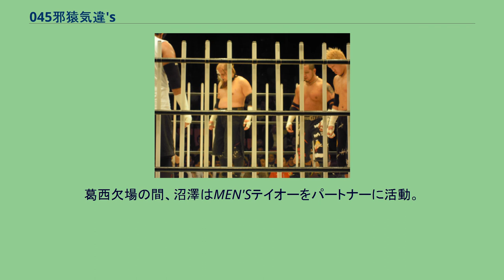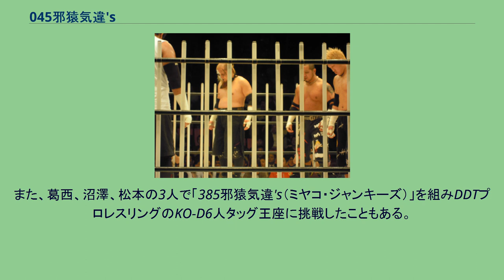045邪猿気違's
045邪猿気違's "黒天使"沼澤邪鬼（左）葛西純（右） 045邪猿気違's（ゼロヨンゴ・ジャンキーズ）は、主に大日本プロレスで活動するタッグチーム。
2005年6月8日、大日本プロレス横浜文体大会での「"黒天使"沼澤邪鬼デスマッチ7番勝負第6戦・カミソリ十字架ボードデスマッチ」終了後、対戦相手を務めた葛西純が、「スポーツライクな、爽やかなデスマッチをやっている」と、大日本のエース・伊東竜二のデスマッチ観に異論を唱え、「デスマッチは男臭いドロドロとした世界だ」と、同じ考えを持つ沼澤と意気投合。
キチ○イタッグ結成に至る。
「キチ○イ」と書かれたセクシーパンツ姿にもなり、ファンを沸かせていたが、10月下旬、葛西の内臓疾患による欠場により、活動休止を余儀なくされる。
葛西欠場の間、沼澤はMEN'Sテイオーをパートナーに活動。
葛西本人も、治療の合間を縫って肉体改造に成功。
2006年、葛西の復帰に伴い4月22日札幌テイセンホール大会より活動再開。
9月以降、対戦する機会が多くなり、沼澤のBJW認定デスマッチヘビー級王座挑戦などもあり、解散の噂がささやかれたが、逆に結束は高まり、解散は回避された。
2007年、アパッチプロレス軍に活動範囲を拡大。
6月24日アパッチ後楽園ホール大会で、WEWタッグ王者決定トーナメントに出場し、チーム初のタイトルを獲得、会場に「キチ○イ」コールを巻き起こした。
葛西はアイスリボンに所属する女子レスラーである松本都と「385都猿気違's（サンハチゴ・ミャンキーズ）」を結成し、インターナショナル・リボンタッグ王座を獲得している。
また、葛西、沼澤、松本の3人で「385邪猿気違's（ミヤコ・ジャンキーズ）」を組みDDTプロレスリングのKO-D6人タッグ王座に挑戦したこともある。